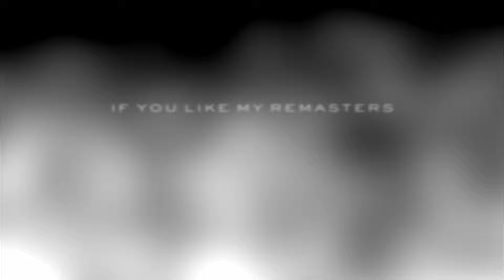Goldfrapp - Rocket Seven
Goldfrapp vs. BBE - Rocket vs. Seven Days And One Week (Djs From Mars Bootleg Remix)

video remix based on Bernie Gonzalez version